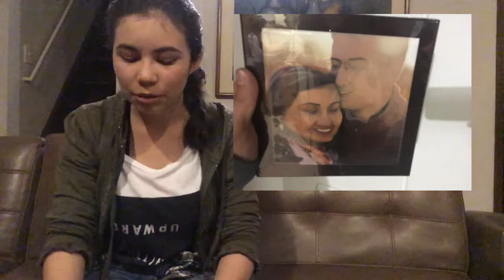LLEGO MI NUEVO JUGUETE!! Como hago dibujos en digital? / BellaG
Comenta abajo cual es tu color favorito!
Abajo te dejo muchos links para que los mires ;)

TIENDAS: ( Dolares )

(Estoy trabajando para poder tener productos en pesos Colombianos)

Los espero la próxima semana!